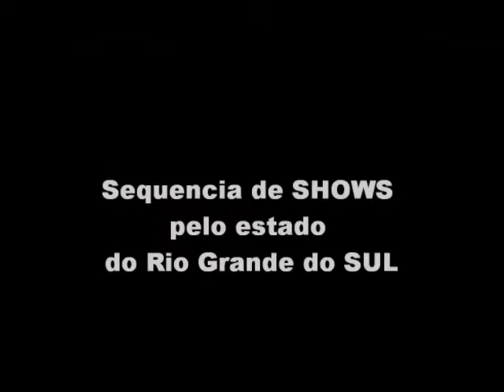Preparativos Turne 2010 Suellen Lima e Banda.wmv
Sequencia de Shows que acontecerap no estado do Rio Grande do Sul no final do ano de 2010